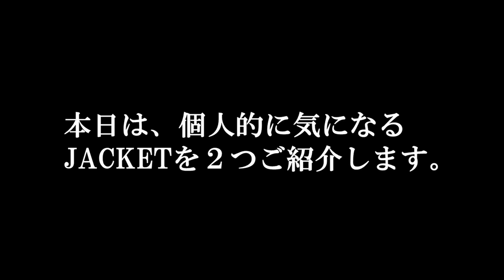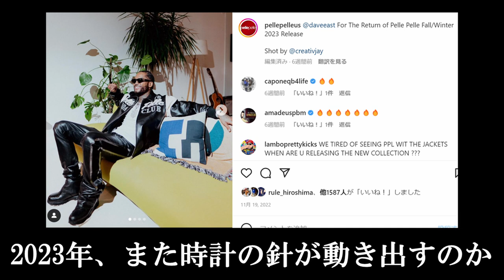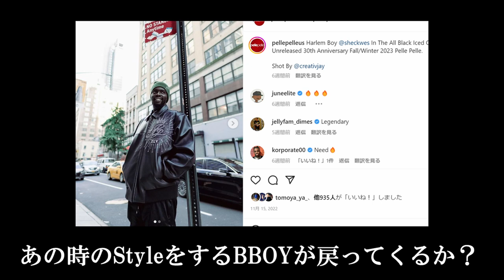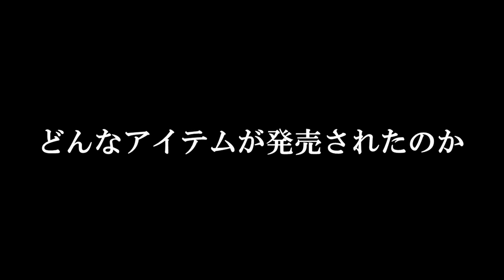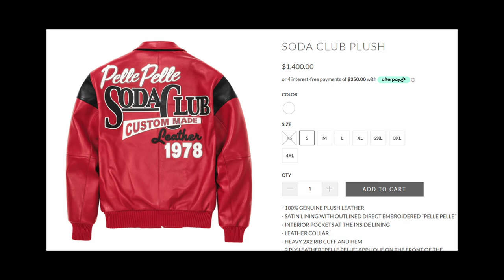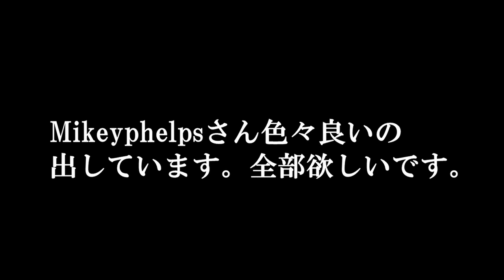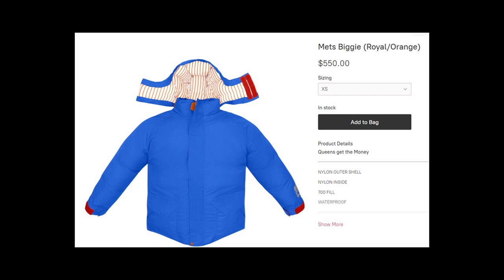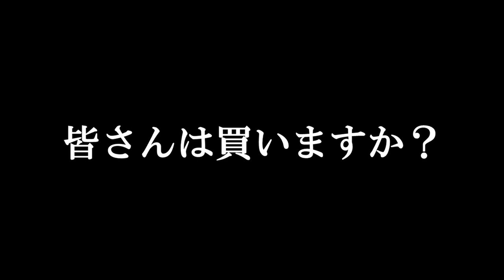BBOYが買うべきジャケットとは？ ２つのアイテムから見る冬の必需品【PELLE PELLE MARMOT】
2023年が開幕した今、今年のジャケットはお決まりでしょうか？

皆さん、早速カード切って一生使えるJKTをGETしましょう。